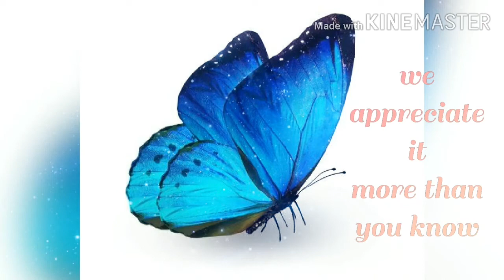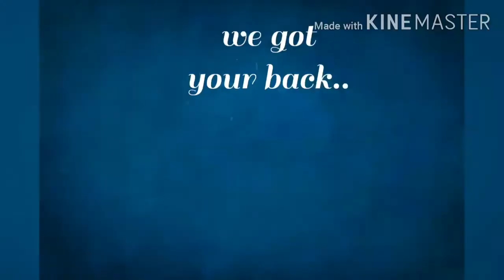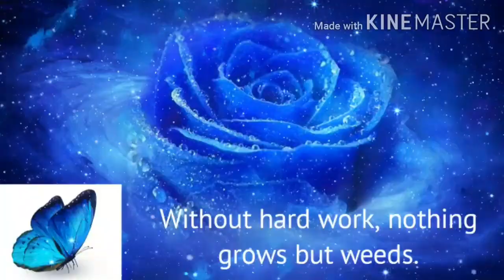Bugs just wanna say ... thanks for supporting his home.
Shout out of gratitude to all that stood by Bug Bunny's side..  Almost there Bugs and share his blessings today.   Thank you Mama and Daddy.  Bugs and I love and miss you both.